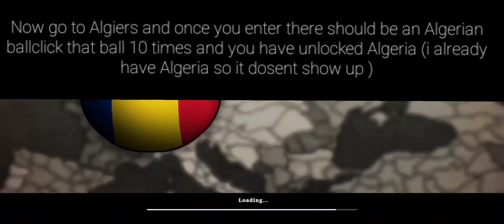How to get Algeria | Countryballs: Europe 1890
Thanks to Saxony Countryball for the idea